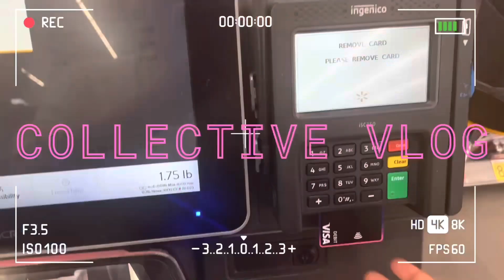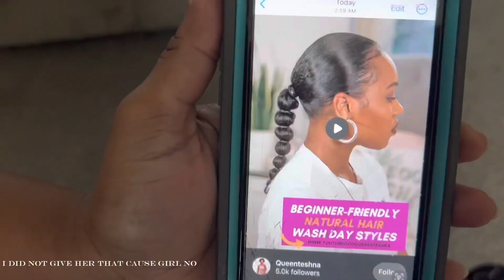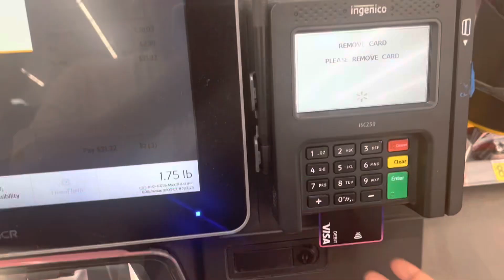COLLECETIVE VL☆G | new phone + errands + doing my hair + unboxing(s)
Heeeey bestieess!! I hope yah enjoy this vlog, it’s me shopping around and doing my hair! Leave video ideas in the comments, enjoy ✩!

Upload Days : Thursday’s or Saturday’s

About me ♡
When is my birthday? Sept 16

3-in-1 Portable Fan, 4 Speeds...

Copyright Music

Sza - conceited
Sza- Hit different
Moneybagg yo - motion god
Drake - search & rescue
Ice spice ft nicki - princess diana